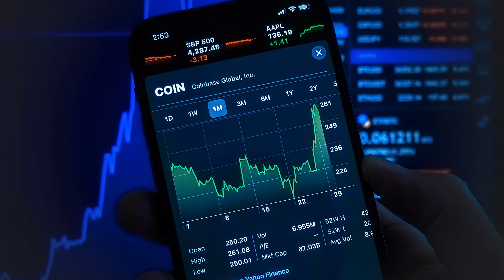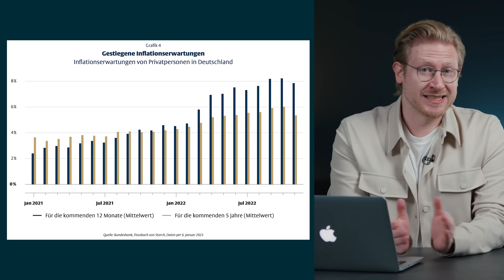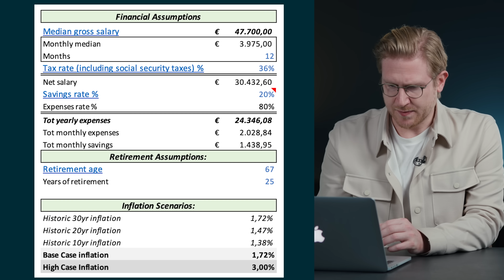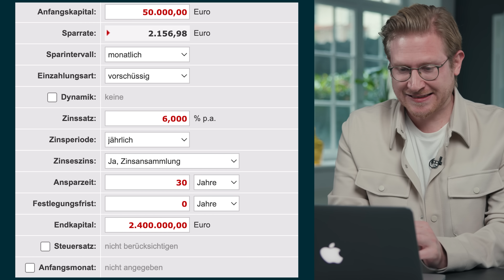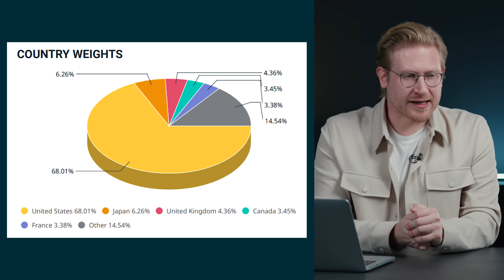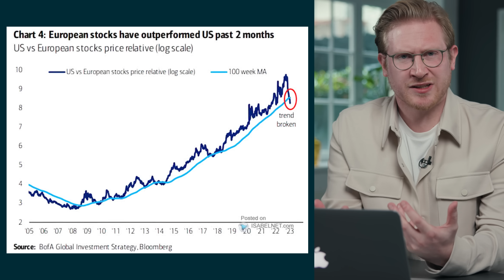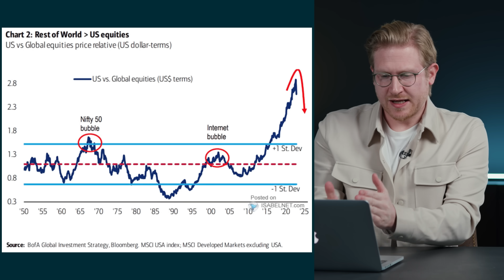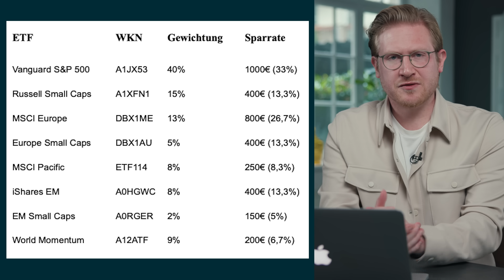900€-Lücke: Traum von finanzieller Freiheit unrealistisch? // 2 Probleme & Lösungen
Ist der Traum von der finanziellen Freiheit jetzt geplatzt? Denn es gibt ein sattes Problem: Wegen der hohen Inflation müssen Anleger auf einmal mehr Geld zur Seite legen, um ihre Rentenziele zu erreichen! Nun fällt die Inflation, aber selbst wenn sie langfristig nur 3 Prozent betragen würde, entstünde dadurch bereits eine Lücke von 900€ monatlich, so rechnet es Inyova Impact Investing vor. Aber stimmt das wirklich? Ich zeige Dir, wie gefährlich eine höhere Inflation für deine Sparpläne und finanziellen Ziel ist, welche Falle noch auf ETF-Anleger lauert und wie man es besser machen kann. Zudem haben wir noch ein Goodie für alle Fans von Einzelaktien: Eine exklusive Auswertung mit den günstigsten deutschen Aktien

💸 Hier Gratisaktie im Wert von 25€ und 2% Zinsen auf dein Verrechnungskonto bei Trade Republic abstauben

📘 Marios Bestseller "Was ich mit 20 Jahren gerne über Geld, Motivation, Erfolg gewusst hätte

Time Stamps
00:00 Einleitung
00:00:49 Kein ETF-Bashing ;) nur Potenzial für Optimierung
00:01:06 1. Falle: Die höhere INFLATION
00:02:55 900€-Lücke – so platzt der Traum von der finanziellen Freiheit
00:05:05 So treibt die Inflation deinen Sparplan in die Höhe
00:08:00 Real Talk: Darum macht dich ein Sparplan nicht reich
00:10:05 2. Falle: Die USA zu dominant
00:12:10 Emerging Markets und Europa als große Chance?
00:13:05 So optimierst Du dein ETF-Depot
00:14:29 Diversifiziertes Depot mit Einzelaktien als Alternative
00:15:50 Das sind die günstigsten Aktien aus Deutschland